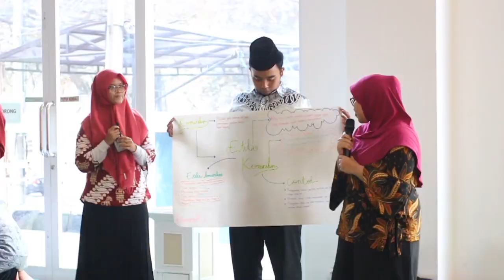ODDI UHAMKA 2019 Gelombang 7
UKM MPF i-FoToGRAFI mempersembahkan

Production team:
IfotografiTeam

UKM MPF IFoToGRAFI UHAMKA
Sekretariat, Graha Mahasiswa UHAMKA
FKIP UHAMKA, Jl. Tanah Merdeka No.20, RT.11/RW.2, Rambutan, Ps. Rebo, Kota Jakarta Timur, Daerah Khusus Ibukota Jakarta 13830

Jangan lupa nyalain notifikasi agar tidak ketinggalan video-video seru kita lainnya